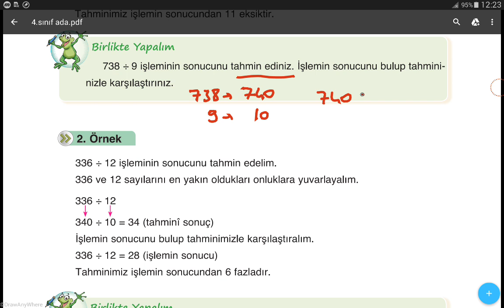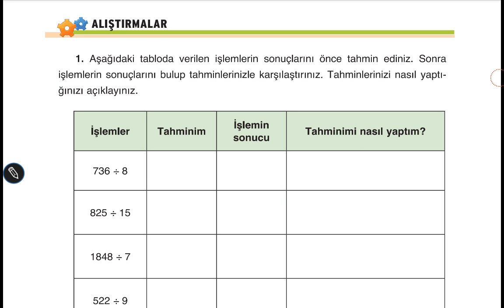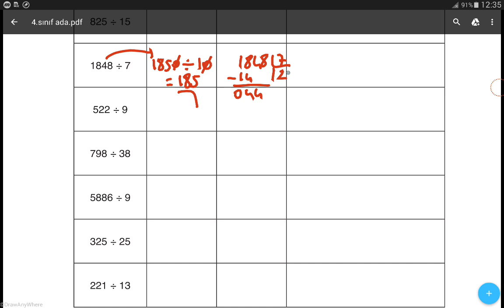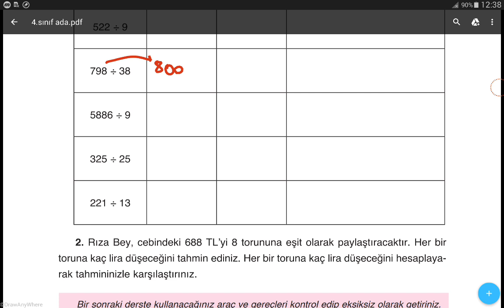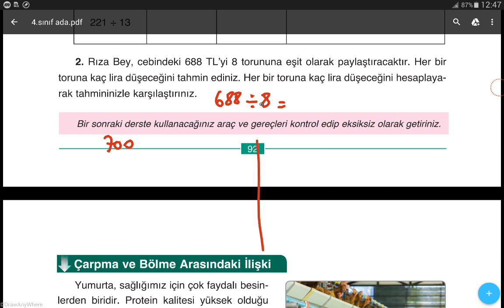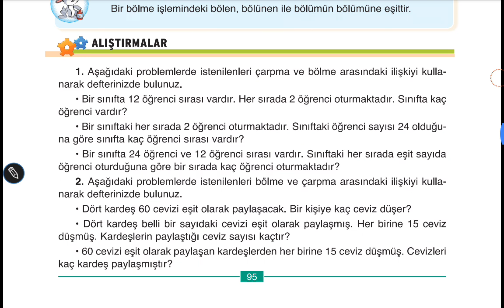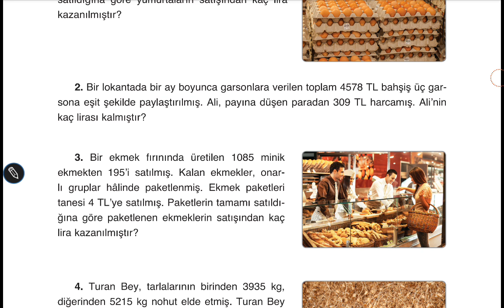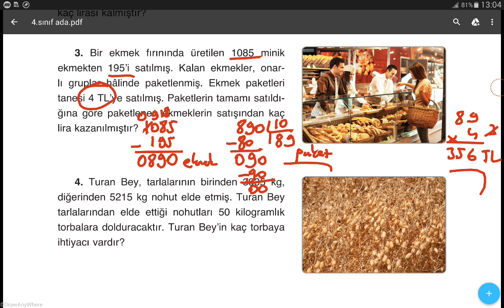4.SINIF MATEMATİK ADA YAYINLARI SAYFA 90-91-92-94-95-99 // MATEMATİK DERS KİTABI // MATEMATİK KİTABI